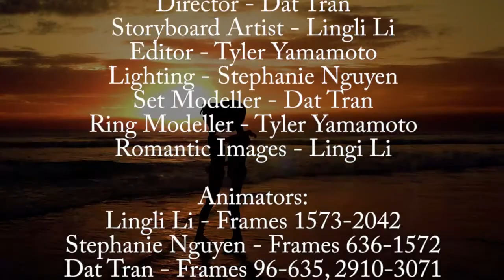Tran Dat The Proposal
Gia Tran
Tyler Yamamoto
Stephanie Nguyen
Lingli Li